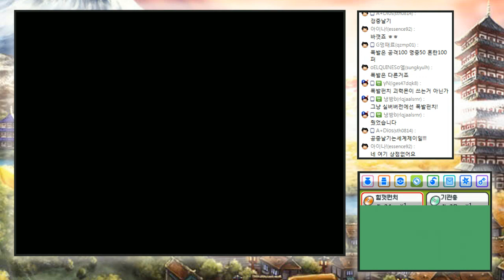녹두로의 포켓몬스터 소울실버 실황 #19 (Pokemon Soul Silver)